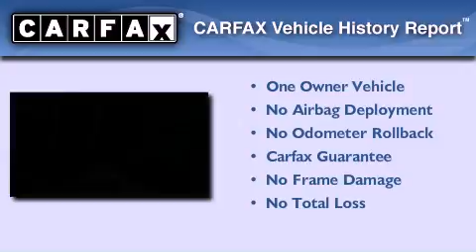2009 Scion tC Certified El Cajon CA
Year : 2009
 Make : Scion
 Model : tC
 Engine : 2.4L 4 cyl.
 Trans . : Manual
 Exterior : Black
 Miles : 45,001
 Interior : Black
 Stock : 20901